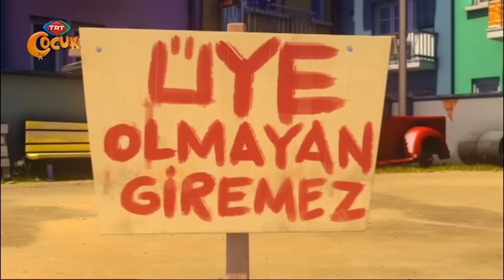Rafadan Tayfa | Rafadan Kulüp